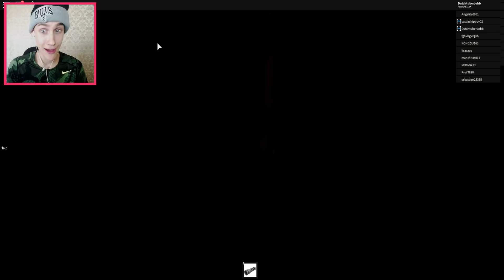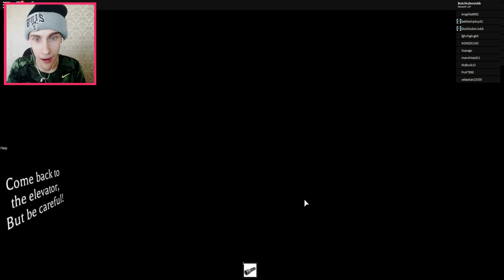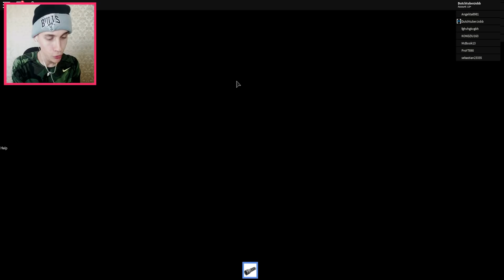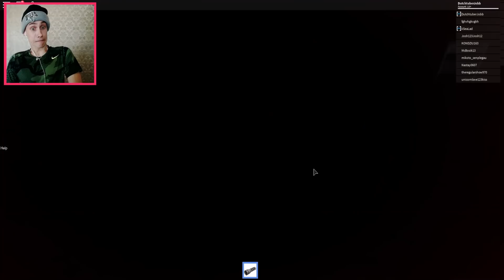GA DEZE LIFT NOOIT IN! ECHT NIET! (Roblox)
GA DEZE LIFT NOOIT IN! ECHT NIET!